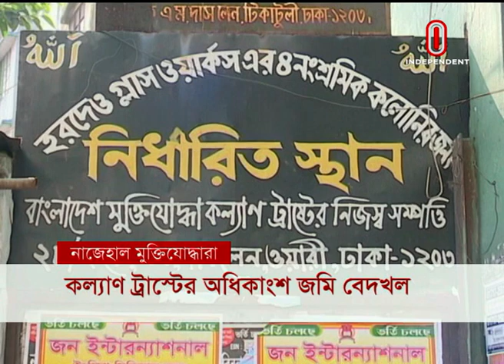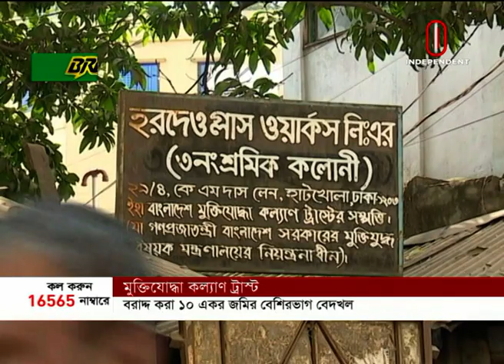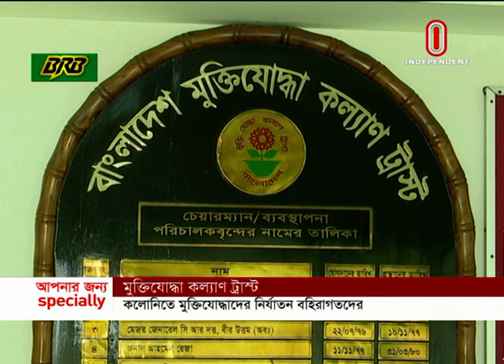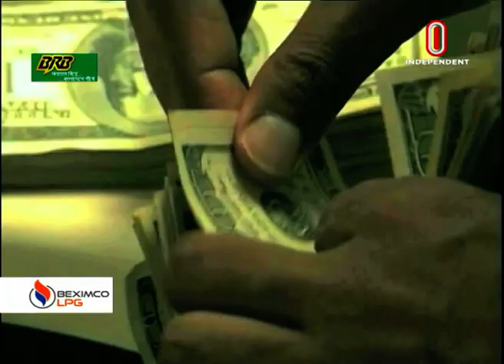News AT 07 AM || সকাল ০৭ টার খবর || 15 December, 2019